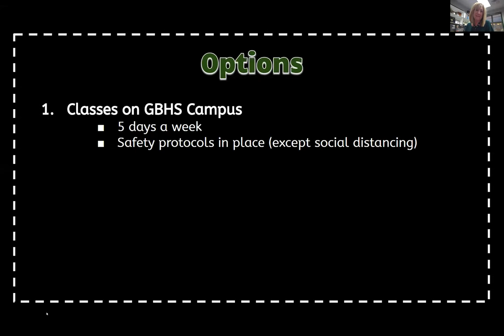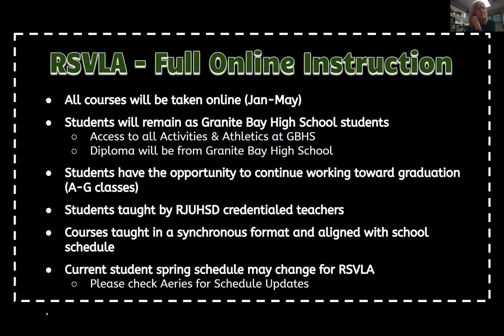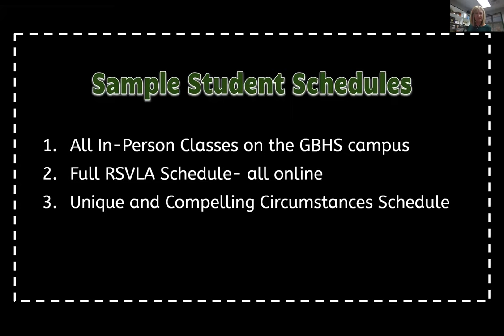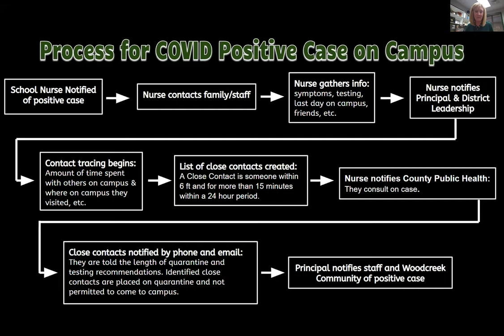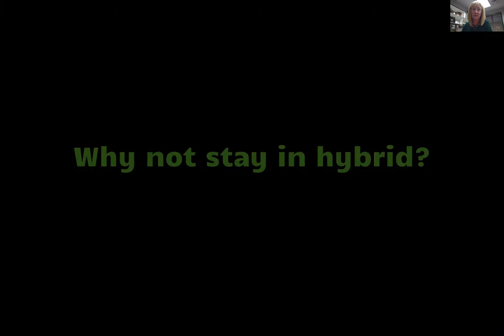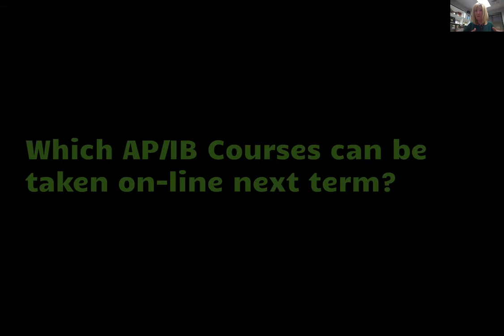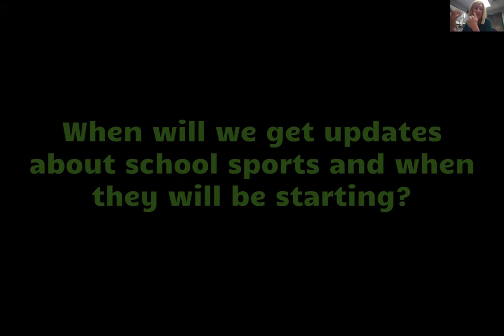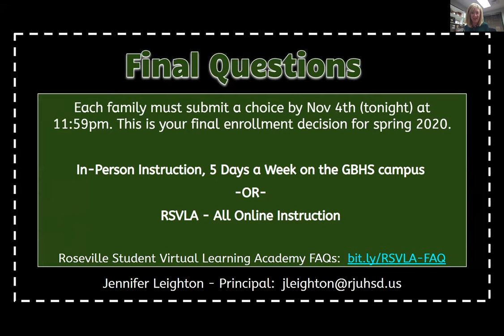GBHS Parent Webinar Recording - 11.4.20